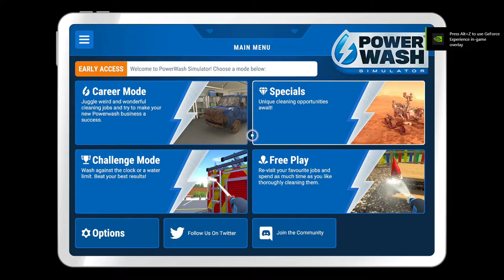I'm On A Boat - Powerwash Simulator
I don't trust this mayor, a big house and a fancy boat, he is definitely corrupt but as long as he pays me I'm all good, this is actually quite a fun job though so I hope you enjoy the video